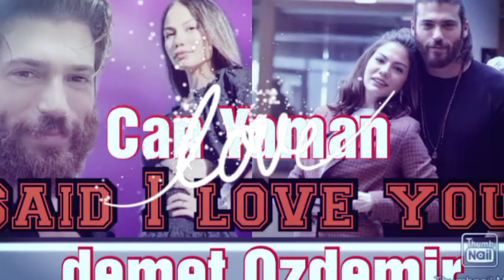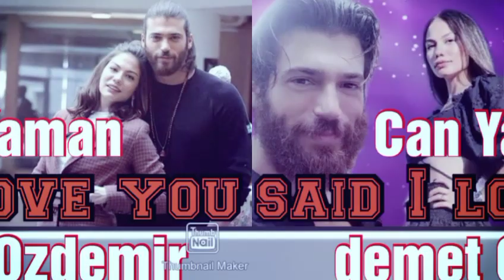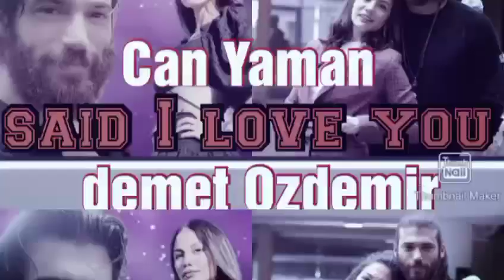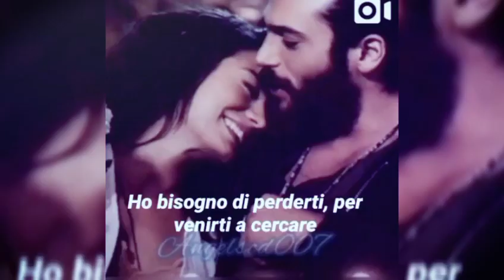Can Yaman said to Demet Ozdemir I love you so sweet